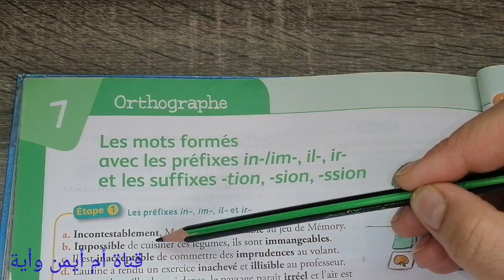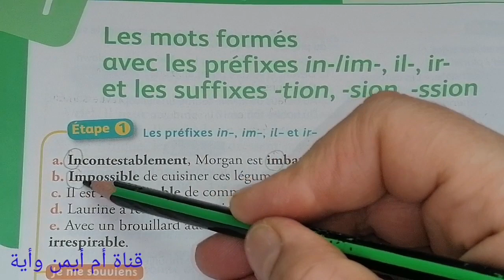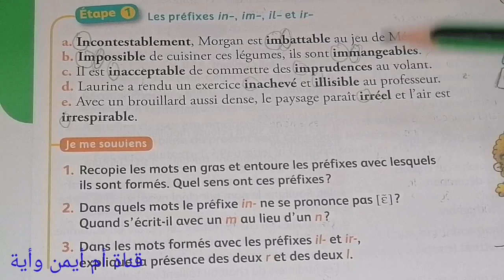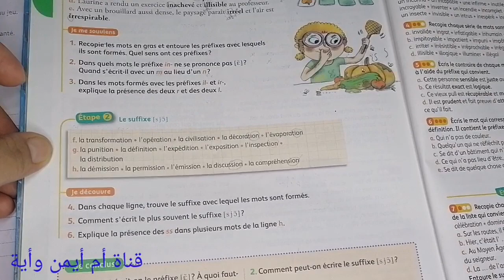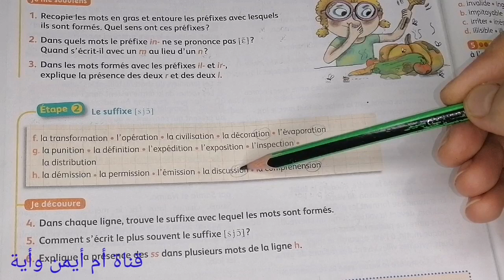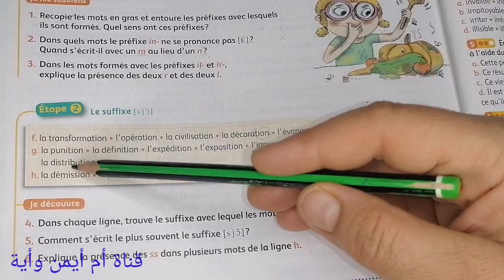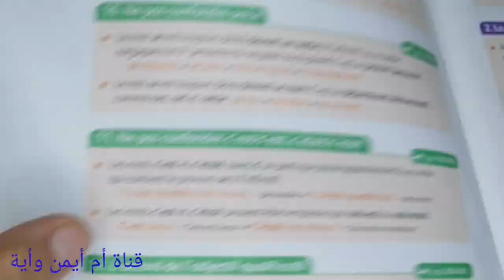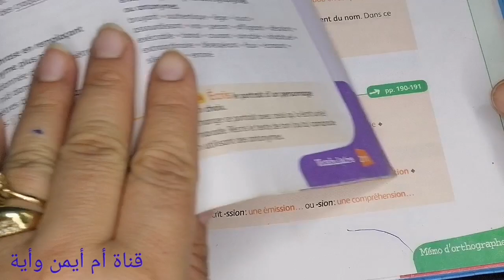Croque-feuille CM1 Orthographe les mots formés par les préfixes:in, im, il, ir/les suffixes:tion...